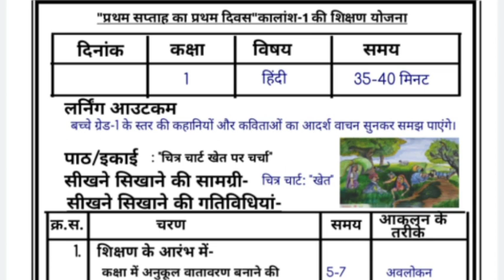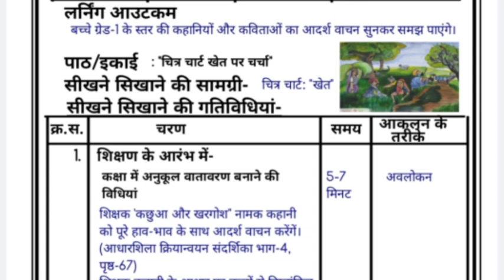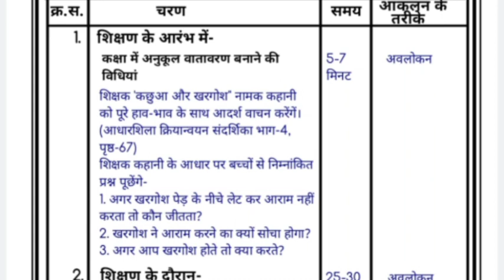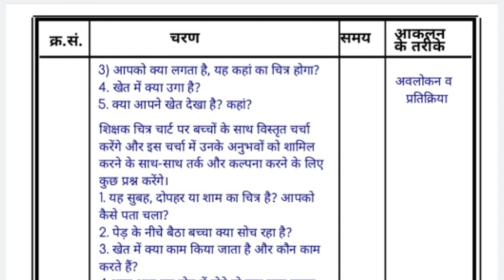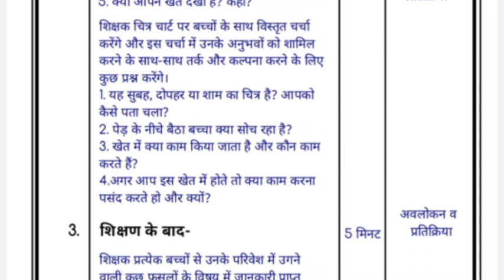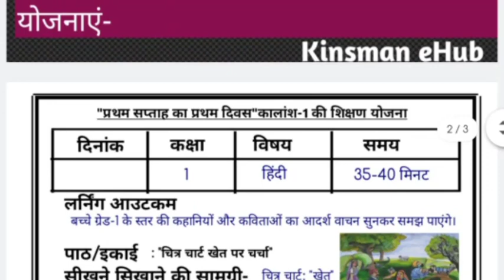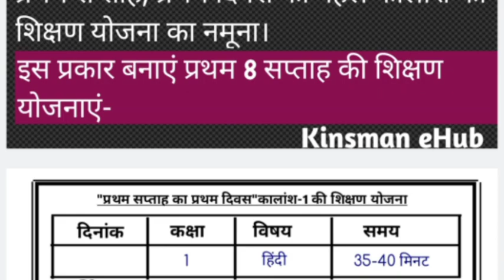समृद्ध कार्यक्रम के तहत कक्षा एक भाषा के प्रथम दिवस एवं प्रथम कालांश की शिक्षण योजना का नमूना